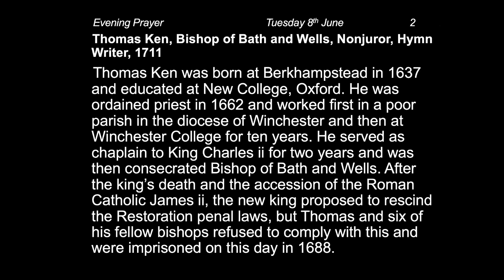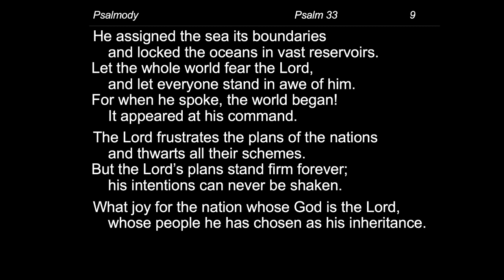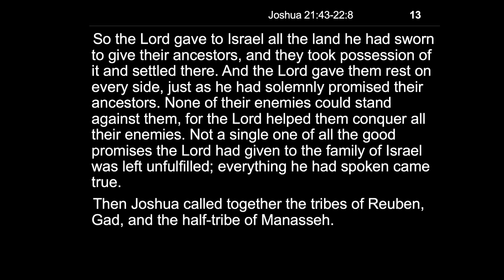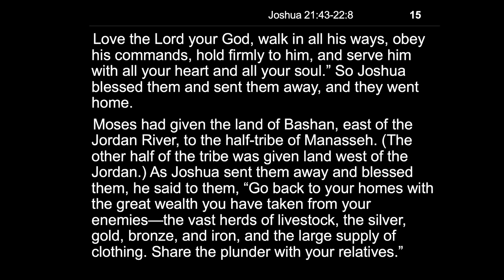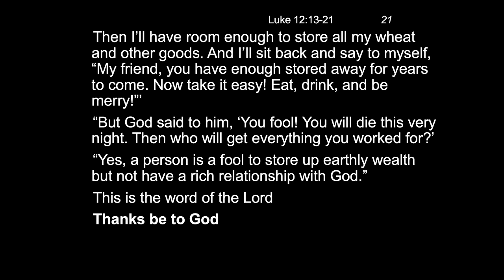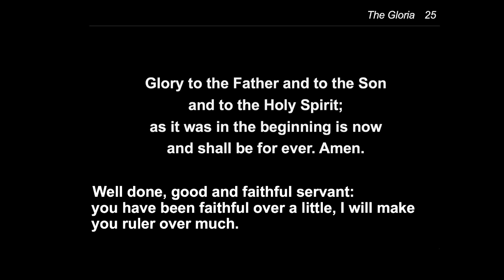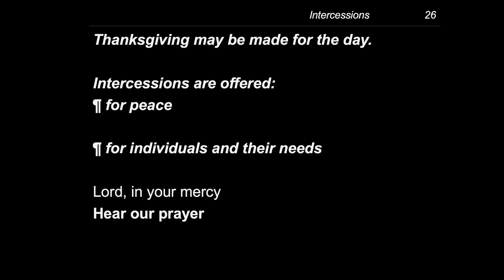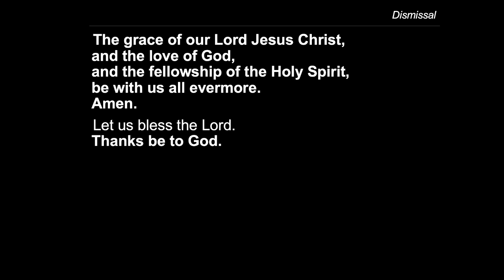Evening Prayer Tuesday 8th June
Readings for this service are:
 Psalms  33
Joshua 21.43–22.8
Luke 12.13–21